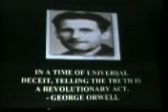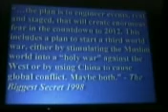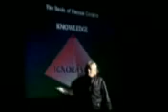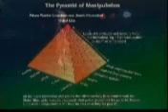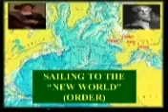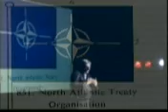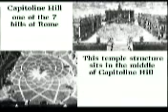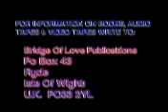David Icke secrets of the matrix